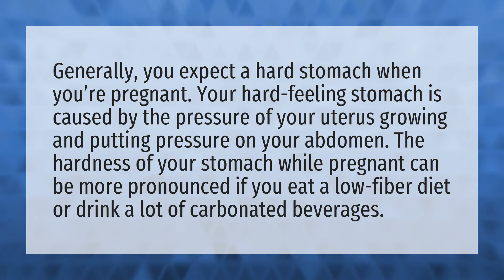Should your stomach be hard or soft when pregnant?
Stomach Hard Pregnancy • Should your stomach be hard or soft when pregnant?